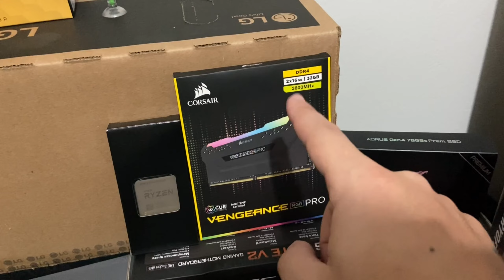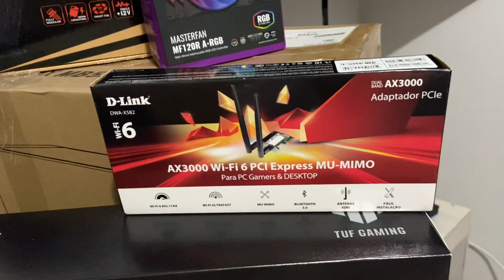#21-[Saga Setup Gamer] Apresentação das Peças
🖥️🖥️ EM BUSCA DO SETUP PERFEITO 🖥️🖥️

🗣️ NESSA SAGA VAMOS PESQUISAR, COMPRAR (NO CANAL ROXO) E FAZER OS UNBOXING E VER AS PRÉ IMPRESSÕES DE CADA PEÇA COMPRADA.
SERÁ UMA LONGA JORNADA ATÉ CONSEGUIR ESSE SETUP E CADA MOMENTO SERÁ REGISTRADO AQUI!

😁😁 DESCULPA QUALQUER ERRO, POIS TENHO DISLEXIA.. DESDE JÁ AGRADEÇO A TODOS. 😁😁

👍🏻👍🏻 SIGA O CANAL PARA MAIS NOVIDADES! 👍🏻👍🏻

PEÇAS
Processador: AMD Ryzen 7 5800x
Placa Mãe: Gigabyte Aorus b550 Elite v2
SSD : Gigabyte Aorus Gen4 7000s Premium (1TB)
Memórias: Cosair Vengeance RGB Pro 32Gb(2x 16gb) de 3600Mhz
Placa de Video: ASUS RTX 3060 12Gb TUF (3-Fans)
Water Cooler: Gibagyte Aorus Water Force x360
Pasta Térmica : Cooler Master Cryofuze de 14 W/m-k
Fonte: Gigabyte G750W 80 plus Gold
Kit Fan: Cooler Master MF120r A-RGB (3 Fans)
Placa Wifi: AX3000 D-Link (WiFi 6)
Gabinete: Cooler Master MB520

PERIFÉRICOS
Monitor: LG 27 Polegadas IPS FullHD de 75Hz
Teclado: Logitech G815 (Mecanico)
Mouse: Logitech G903 (Sem Fio)
Fone: Logitech G635
MousePad: Logitech G840
Webcan: Logitech C920s (FullHD a 30 FPS)
Suporte de Fone: Husky
Mesa: Medesa 9409 Preta
Cadeira: Trevala TI-cdg-06 Gamer Azul
Rotiador: D-Link Exo Ax Dir-x5460 Preto(Wifi-6)

OUTROS
Tripé para celular
Filtro de Linha Fiolux (5 Entrada)
Extenção Elétrica 2 metros cor branca